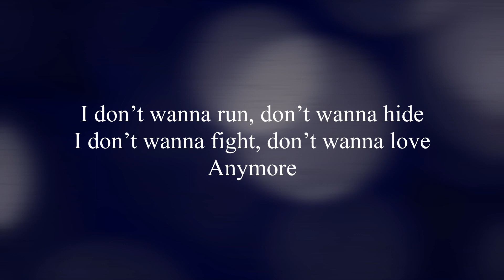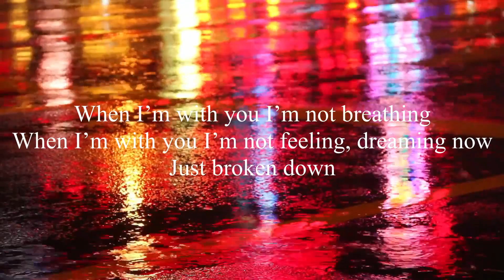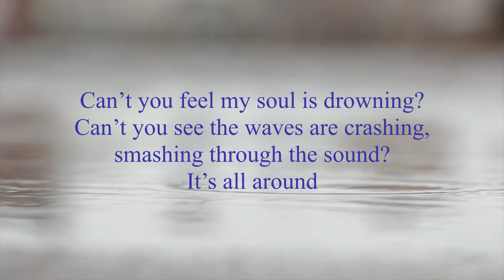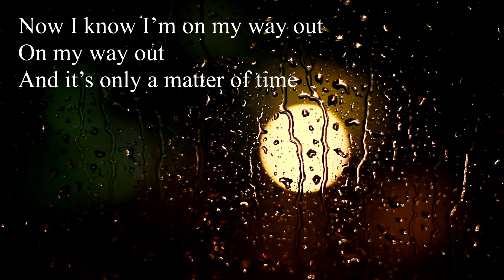Orly Vardy - Stop The Rain (Official Lyric Clip)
Lyrics & composition by Steve Carnovale, Pete Rowley & Nicole Thomas;
Arrangement & Music Production by Ofer Hammerman
Recorded at SPS Sound Productions Studio
Video by Steve Carnovale & Pete Rowley, at Attic Attack Studio, Bristol
Published by Leopard Music Limited

I’m gonna tell you that it’s over,
I need to tell you that it’s over, over now, over now!
Because you know my heart is breaking,
Yeah you know my heart is shaking, breaking down,
Breaking down!

I don’t wanna run, don’t wanna hide,
I don’t wanna fight, don’t wanna love ANYMORE!!

Chorus:
Please stop the rain
Oh-oh please stop the rain.
Please!

When I’m with you, I’m not breathing,
When I’m with you I’m not feeling, dreaming now,
Just broken down.
Can’t you feel my soul is drowning?
Can’t you see the waves are crashing, smashing through the sound?
It’s all around!!

PLEASE!!

Now I know I’m on my way out, on my way out,
And it’s only a matter of time!
Yeah I know we are on our way out, on our way out,
This time...

Please!
Please stop the rain - please
Please stop the rain oh oh
Oh oh oh oh
Stop with this rain!!